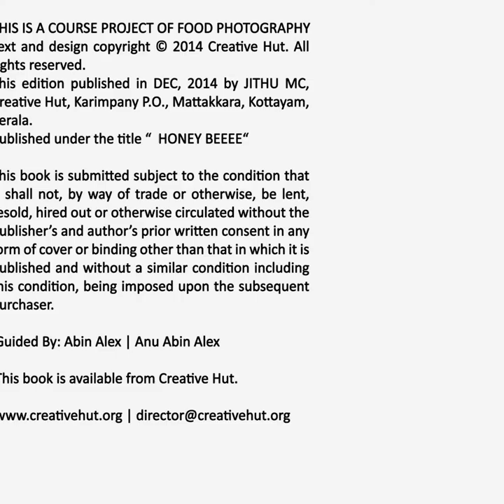Lighting tips for Food Photography by Jithu M.C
Jithu M.C had Completed Professional Diploma in photography at Creative Hut Institute of photography in 2014 Batch